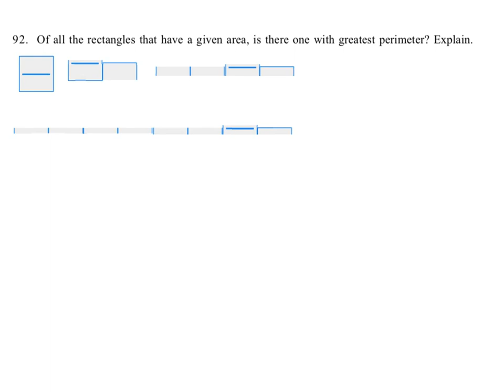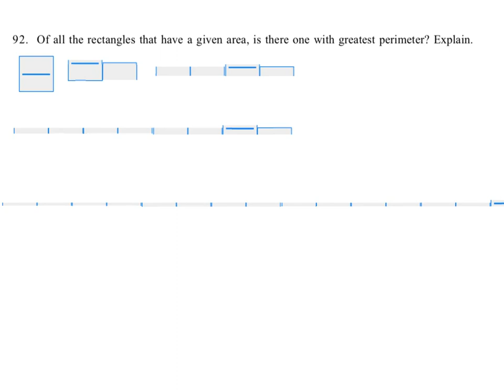Geo Unit 1 Study Guide #92